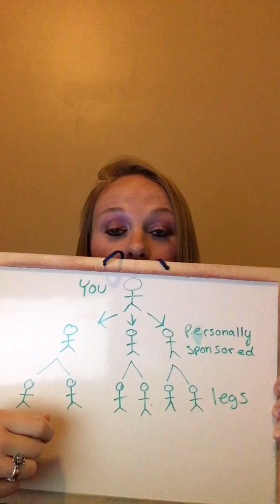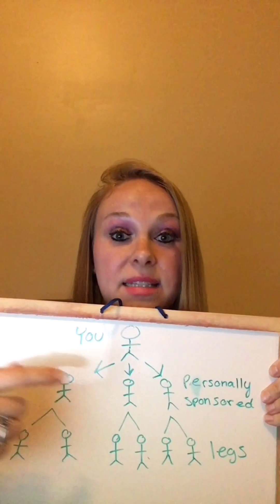Why didn't you rank up last month?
My website! My Facebook page! JOIN MY TEAM TODAY FOR A AMAZING, EASY AND FUN JOB WHERE YOU ARE YOUR BOSS! I am under one of the highest-ranking and most successful teams in the Paparazzi business. What does that mean for you? That means you get all of the tools and knowledge that we already have to run your very own Paparazzi Accessories business. I go live to you weekly I have tons of training video’s and helpful documents. You are never alone when you join team Shine! Your success is my first priority. I am always a text or phone call away!!!